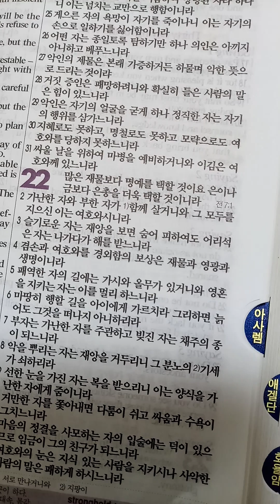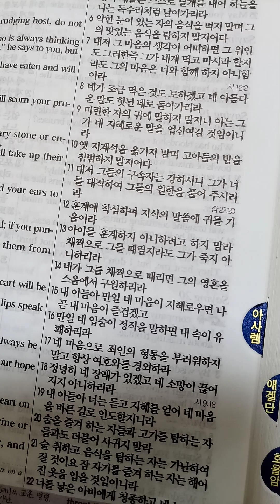잠언 22장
20240519